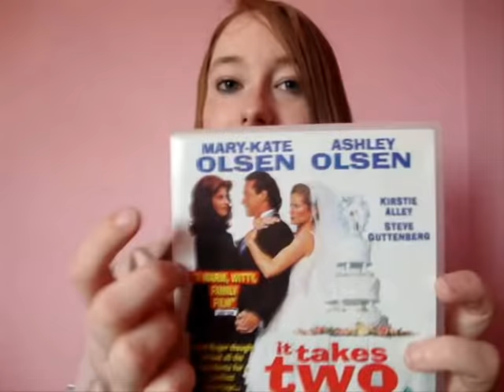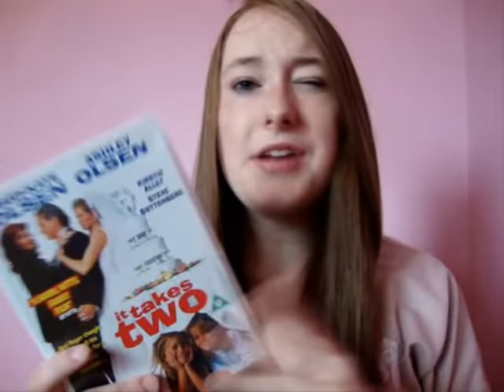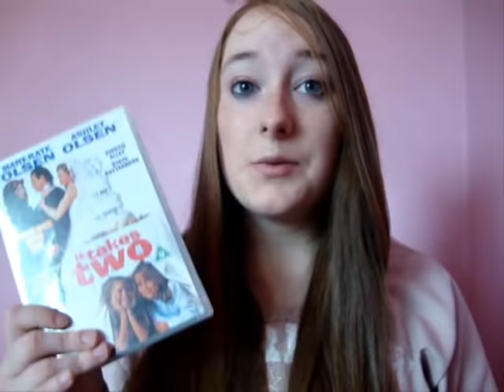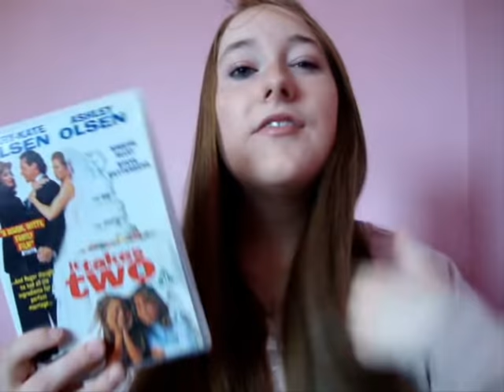It Takes Two Film 1995 | Mary-Kate & Ashley Olsen & Kirstie Alley | Review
MY BOOKS What's your review of the 1995 film It Takes Two? I love Mary-Kate and Ashley Olsen and Kirstie Alley! [OPEN FOR LINKS AND FACTS!] ItTakesTwo OlsenTwins KirstieAlley This is one of my childhood favourite films! I adored Kirstie Alley and Mary-Kate and Ashley! Did you see the trailer and then rush out to see the full movie? I’d love to know your own reviews! You can scroll down for more information!

Amy McLean

Alternative titles (from Letterboxd): Me and My Shadow, As Namoradas do Papai, Dos por el precio de una, Matrimonio a Quattro Mani, Berdemata gia dyo, Mperdemata gia dyo, Malé dohadzovačky

About It Takes Two 1995
Directed by Andy Tennant
Produced by James Orr, Jim Cruickshank
Written by Deborah Dean Davis
Cinematography: Kenneth D. Zunder
Edited by Roger Bondelli
Production companies: Rysher Entertainment, Orr & Cruickshank Productions, Dualstar Productions

The title is from It Takes Two by Marvin Gaye and Kim Weston.

Diane Barrows Kirstie Alley
Roger Callaway Steve Guttenberg
Amanda Lemmon Mary-Kate Olsen
Alyssa Callaway Ashley Olsen
Vincenzo Philip Bosco
Clarice Kensington Jane Sibbett
Harry Ernie Grunwald
Fanny Butkis Ellen-Ray Henessy
Carmen Michelle Grisom
Frankie Desmond Robertson
Tiny Mills
Patty Shanelle Henry
Anthony Aiello
Wanda La Tonya Borsay
Michelle Lonsdale-Smith
Jerry Sean Orr
Emily Elizabeth Walsh
Blue Team Kid Michael Vollans
Bernard Louffier Paul O'Sullivan
Mr Kensington Lawrence Dane
St Bart's Priest Gerrard Parkes
Muffy Bilderberg Gina Clayton
Craig Bilderberg Doug O'Keefe
Waiter at Party Mark Huisman
Miss Van Dyke Marilyn Boyle
Brenda Butkis Annick Obonsawin
Billy Butkis Austin Pool
Bobby Butkis Andre Lorant
Airport Tractor Driver Philip Williams
Butkises' Neighbor Vito Rezza

Awards: Kids' Choice Award for Favorite Movie Actress Mary-Kate and Ashley Olsen

The film was released on VHS and DVD.

IT TAKES TWO FAQ AND DISCUSSION TOPICS

For reference, below is a list of frequently asked questions and discussion topics!  I'll answer some where possible!

Are Alyssa and Amanda related in It Takes Two?
Are Amanda and Alyssa twins in It Takes Two?
They're not related - it's a complete coincidene!

Are the Olsens twins or quadruplets?
Twins!

Are there 4 Olsen sisters?
There are three Olsen sisters - Mary-Kate, Ashley, and Elizabeth Olsen.

Are they sisters in It Takes Two?
No, stranges!

Did the parents in It Takes Two get back together?
It's a bit more complicated!

Does It Takes Two have a sequel?
I wish!

How can you tell the Olsen twins apart?
With difficulty at this age.

How did the twins in It Takes Two get separated?
They were never actually together!

How long are the credits for It Takes Two?
How many Olsens are there?

How much did It Takes Two cost to make?
I don't know, but it apparently took $19.5 million at the box office!

Is It Takes Two a Disney movie?
Warner Bros.

Is It Takes Two a good movie?
The best!
Is It Takes Two based on the Parent Trap?
Loosely.

Is It Takes Two on Disney Plus?
Nope.

Is It Takes Two on HBO Max?
Is the Parent Trap a copy of It Takes Two?
Nope!

Is Two of a Kind a movie?
Mary-Kate and Ashley's Two of a Kind is a TV show.

When was It Takes Two filmed?
1995

Where can I find the movie It Takes Two?
I bought the DVD!

Where was It Takes Two filmed in New York?
St. Bartholomew's Episcopal Church "St. Bart's"- 325 Park Avenue, Park Avenue at 51st Street, Midtown, Manhattan, New York City, New York, USA

Where was It Takes Two filmed?
New York, Ohio, and Ontario

Which twin is which in It Takes Two?
Both!